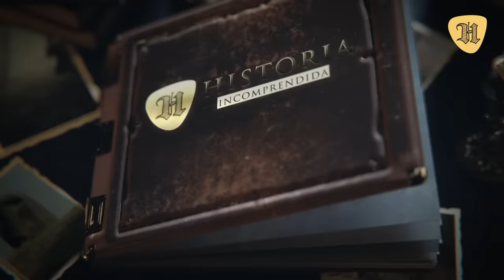Así Fue la Trágica Y Legendaria Vida de la Madre Teresa de Calcuta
35 secretos, controversias y curiosidades de la asombrosa vida de la Madre Teresa de Calcuta.

En este video te contaremos sobre la vida, creencias y obra de la Madre Teresa de Calcuta, sus logros, controversias y los milagros que la convirtieron en una de las santas más recientes del catolicismo.